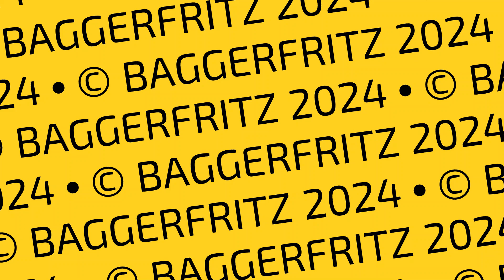JAHRHUNDERTHOCHWASSER 2024 - Sperre Ottenstein (Kamp) am 14.09.2024 - Grundablass geöffnet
Gewaltige Wassermassen fließen über den geöffneten Grundablass der Sperre Ottenstein in den Kamp, bzw. in den darunterliegenden Stausee Dobra ab, um im Speicher Ottenstein ca. 32 Mio. m³ Speichervolumen für die am nächsten Tag erwartete Hochwasserwelle zu schaffen.

Massive amounts of water are discharged through the bottom outlet of Ottenstein dam, to create space in the reservoir for the expected flood of Kamp river one day later.